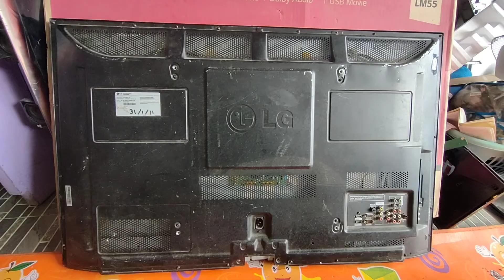Cara Cek Ground Panel Plasma LG | 42PT350R | how to check LG plasma panel ground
🙏MASIH DICHANNEL TUTORIAL MAKELAR EDIAN bersama CAKRA

🔴semoga semua masih dalam lindungan ALLAH SWT.. aamiin YAA ALLAH 🤲

📌KEMBALI lagi kepermasalahan tv lcd led plasma Qled oled dan lain-lain..

KALI INI KITA MEMBAHAS TUTORIAL CARA PENGECEKAN / MENGECEK GROUND PANEL TV PLASMA LG 42PT350R

INGAT DAN HARUS DIPERHATIKAN ❗
GROUND PANEL SALAH SATU YANG UTAMA DICEK SEBELUM KITA MENGGERJAKAN PENYAKIT TV PLASMA LG DAN LAINNYA... AKIBAT DARI GROUND PANEL PUTUS/SHORT KE BODY.. MENGAKIBATKAN KOMPONEN/MODUL PLASMA RUSAK...

PERCUMA KITA GANTI PART DI MODUL ZSUSTAIN,YMAIN/YSUSTAIN SEPERTI IGBT,DIODA, CAPASITOR DLL.. APABILA GROUND PANEL TETAP PUTUS/SHORT..

KARNA SEMUA AKAN SIA2 GUYS..

Khusus pemula ikuti step stepnya guys
agal tidak gagal paham..

AYO BELAJAR BERSAMA PERBAIKAN TV LCD LED KHUSUS PEMULA🙏

📌UNTUK TUTORIAL LENGKAPNYA ANDA BISA TONTON DI VIDEO BERIKUT GUYS

🔴SILAHKAN TONTON JUGA VIDEO KAMI LAINNYA GUYS🔔🔔

➡️TERIMA KASIH ATAS KUNJUNGI ANDA
JIKA VIDEO KAMI BERMANFAAT YA GUYS

BANTU SUPORT CHANNEL KAMI GUYS

🔴LIKE KOMENT SHARE & SUBCRIBRE 🔔

➡️sampai jumpa lagi di Tutorial kami berikutny

📌TUTORIAL MAKELAR EDIAN 🔔
Ojo lali NGOPI ☕☕

🔴 OPEN DONASI UNTUK PERKEMBANGAN CHANNEL KAMI 🙏🙏

🇮🇩no.rekening
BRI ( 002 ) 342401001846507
A/N.AGUS TRIONO

🔴TERIMA KASIH UNTUK SEMUA PIHAK YANG TELAH MEMBANTU.. SEMOGA ALLAH MEMBERIKAN KESEHATAN KESELAMATAN REZEKI YANG MELIMPAH SERTA DIBERI KELANCARAN URUSAN DUNIA DAN AKHIRAT.. AAMIIN AAMIIN AAMIIN YAA ALLAH 🤲🤲🤲

NOTE..
UNTUK REKAN SEMUA..
VIDEO YANG KAMI SAJIKAN HANYA SEBAGAI REFERENSI SAJA ATAU UNTUK SEDIKIT ACUAN TATA CARA SERVICE DAN MEMODIFIKASI ALAT ELEKTRONIK ANDA

🔴INGAT SAUDARAKU TIDAK SEMUA PENYAKIT SAMA PENANGANAN PERBAIKAN SAMA PULA...

SEGALA SESUATU NYA RESIKO KALIAN TANGGUNG SENDIRI...
TERIMA KASIH 🙏🙏🙏